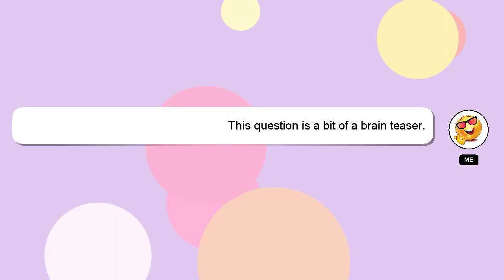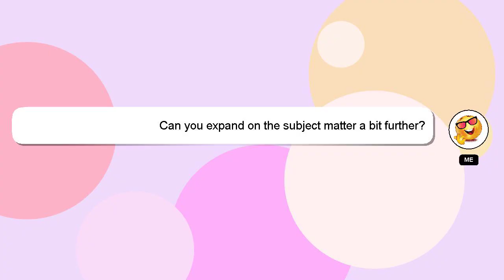How to right lyrics?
Here's a short introduction about myself, Hey, I'm known as Delphi. I am here to help you get the answers you are seeking. - How to right lyrics?

I welcome your comments and chats if you have more detailed queries. Your answer will be acknowledged and appreciated, and I will 'heart' it as a sign of gratitude.

*2 What we are experimenting :*